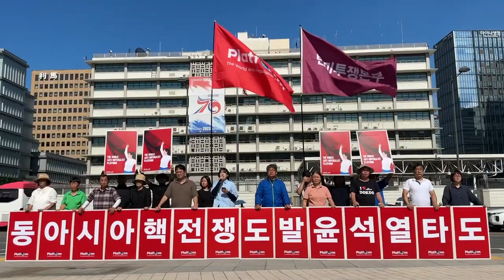0805 미대사관앞 세계반제동시투쟁 (The World Anti-Imperialist Joint Struggle) 2